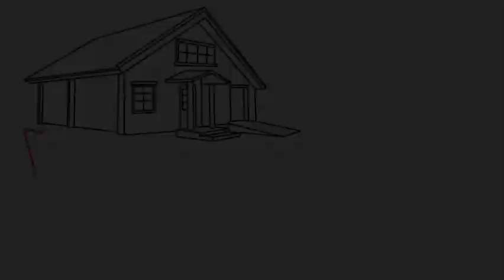Jenny W. Chan - 2020 Child / Kid Voice Over & Singing Demo Reel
Jenny W. Chan is voice of former Baby John, Sister Jill, and Teacher Hannah for the Little Angel Nursery Rhymes YouTube channel. She specializes in singing songs for children's content and doing voice overs for kids content, and has completed over 470 gigs with raving reviews!

Voice Over Actor
VOICE OVER: Young adult female, Young child female, American Accent
LOCATION: New York City, USA

ABOUT: Native English speaker (USA - American) with a crisp, genuine sounding, young, energetic and fun female child's voice. Perfect for kid videos, animation, children's games, children's stories, etc.

My voice is youthful, cartoonish, cute, animated, silly & fun. Youth voice over is perfect for kid videos, cartoons, animation, toy & kids commercials, children's apps & games, children's stories, YouTube videos for kids, etc.